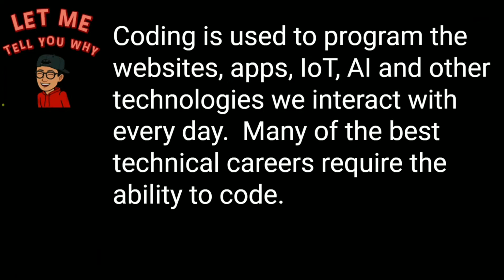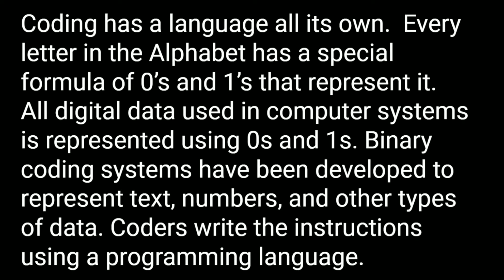How IMPORTANT is CODING ? | MAS-CodeTech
Hey Everyone, this is Mohammed and Aymen and we are here to teach you how to code and program. So make sure to watch our videos, and learn how to code.

In this video I will tell you about Why Coding is IMPORTANT...

🔶I have created this channel to share my Prgramming skills with you all.